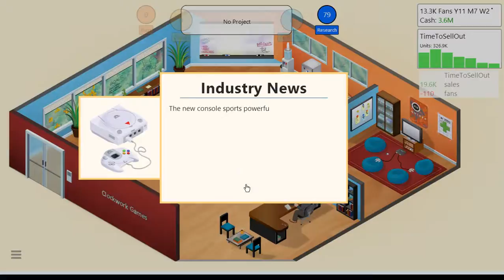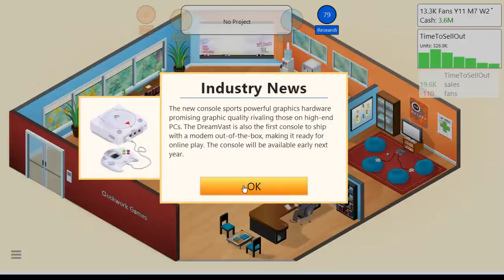Julio's Small Booth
In this episode I mispronounce J words and rent a small booth all in the hopes of making riches. We're talking gold and jewels baby.